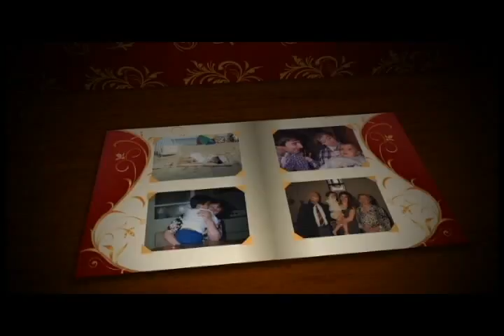Cumpleaños de Nazareno Colombo